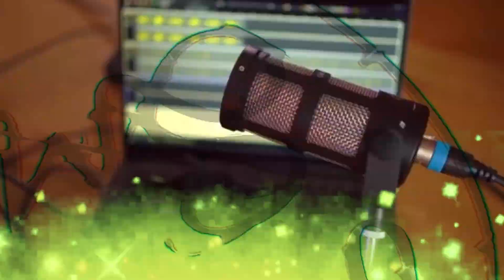Title Race BLOWN Wide Open! Liverpool & Arsenal HOPE After Man City LOSS!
Tottenham 2-1 Liverpool Highlights | Man United 0-1 Crystal Palace Highlights | Wolves 2-1 Man City Highlights | Bournemouth 0-4 Arsenal Highlights | Premier League Highlights